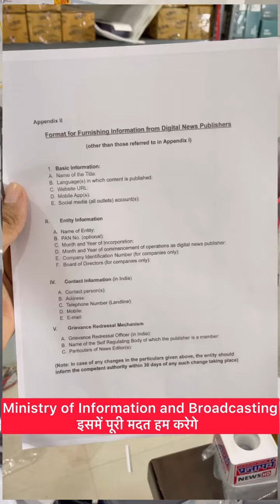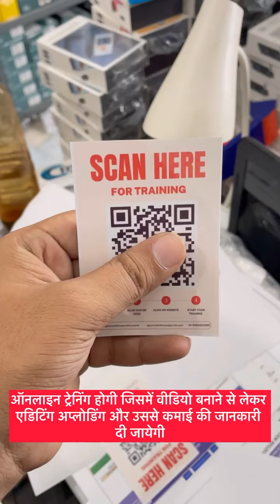Start Your Own News Channel On Social Media Only On 4999/- | Business Maker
Start Your Own News Channel On Social Media Only On 4999/